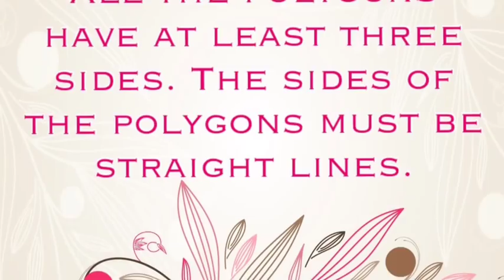Using Power Polygons